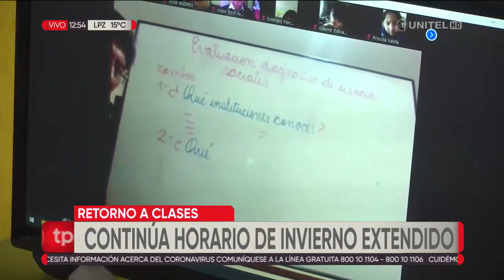Desde La Paz confirman el retorno a clases con horario de invierno extendido